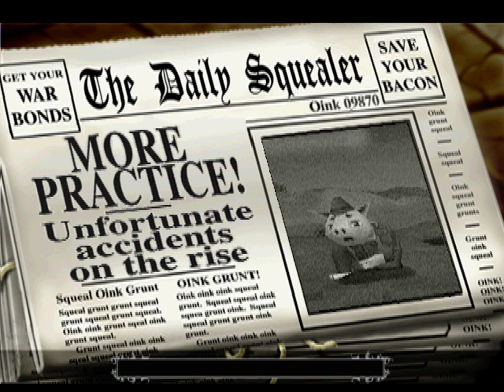Dopelives Archive: Hogs of War part 2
(originally recorded on 10th January 2016)

Continuing my "farewell" stream project from Dopelives back in 2016.